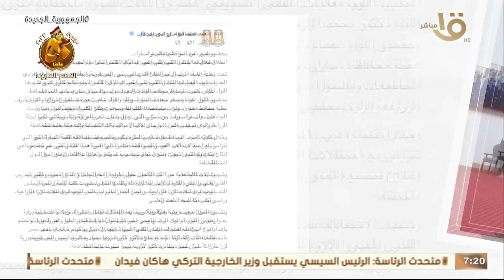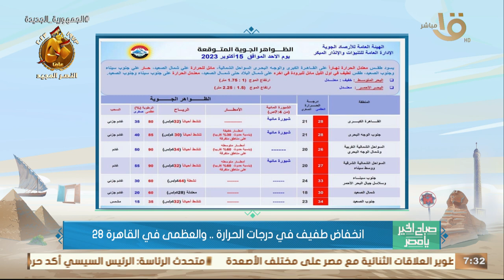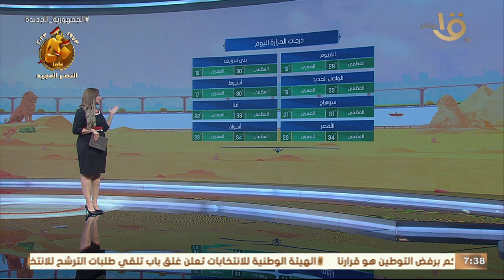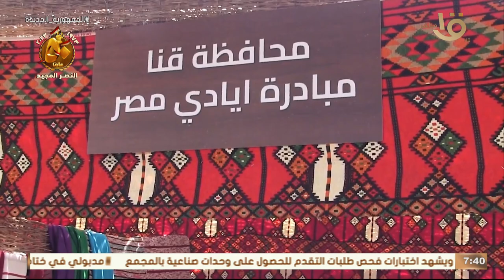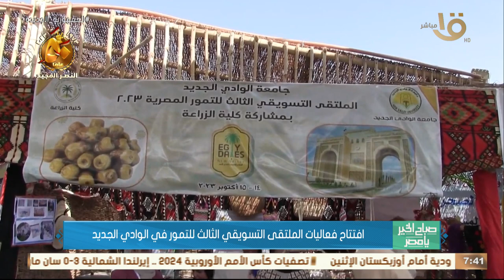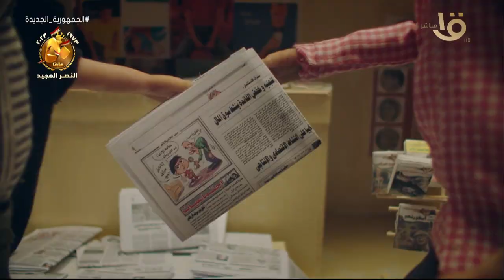صباح الخير يا مصر | "وحدة لم الشمل بالأزهر".. "الأوضاع الصحية في غزة".. حلقة كاملة 15-10-2023